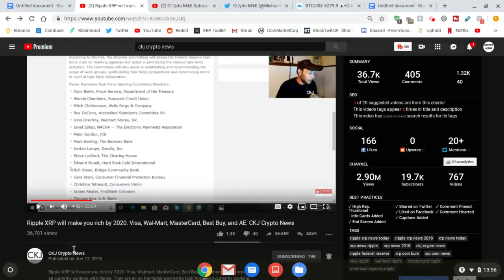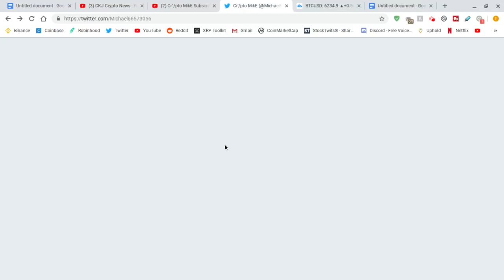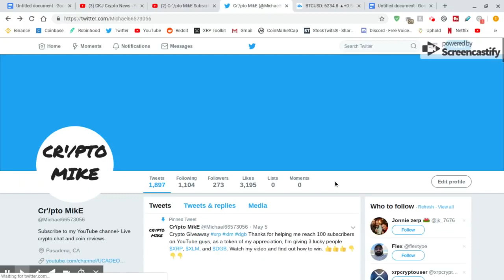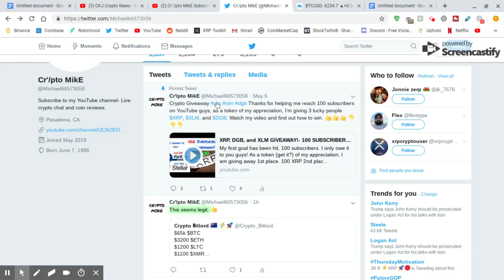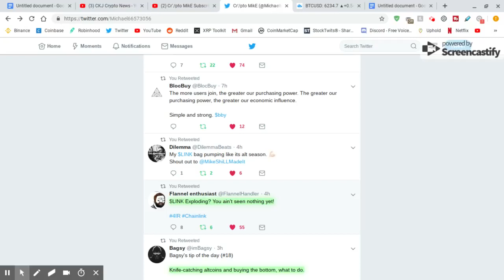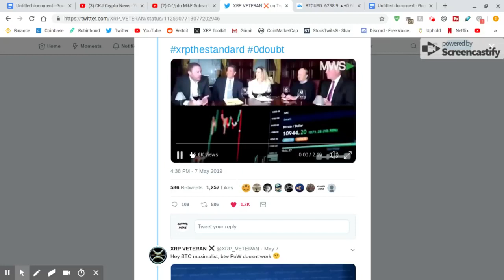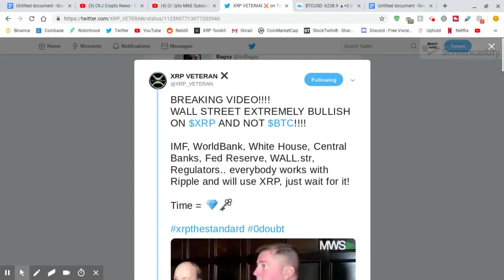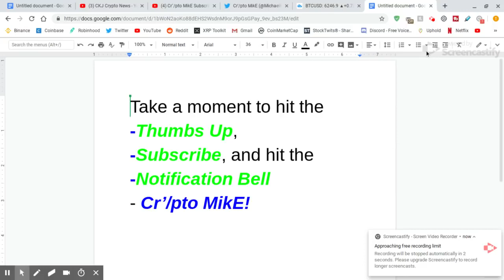Ripple Will Be Bigger Than Bitcoin! Here Is Why.